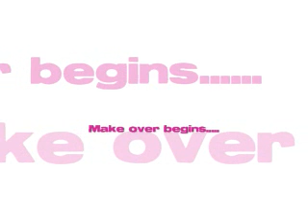Sleepover Party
March Break Slumber PArty